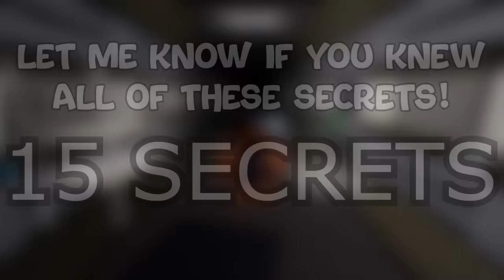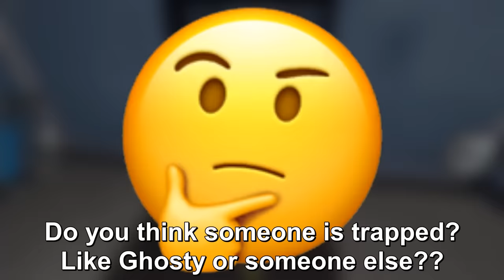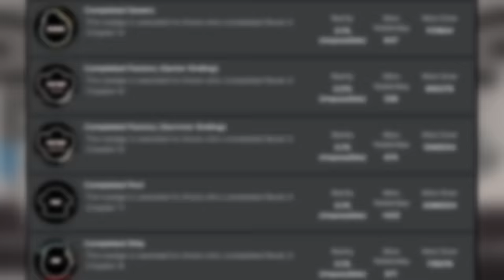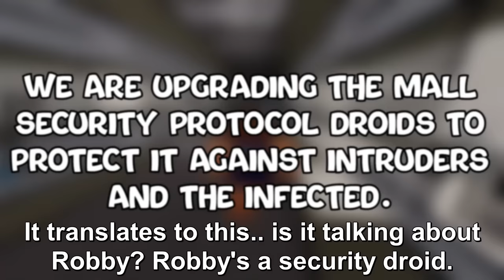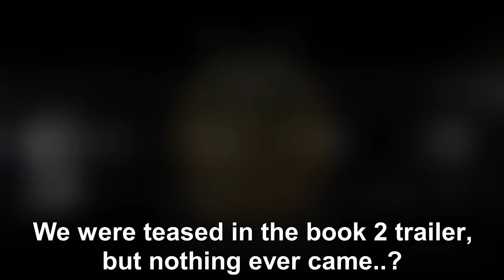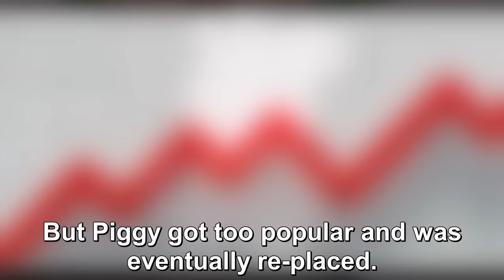15 HIDDEN SECRETS in Piggy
In this video I'll be going over 15 HIDDEN SECRETS in Piggy..

- 15 HIDDEN SECRETS in Piggy